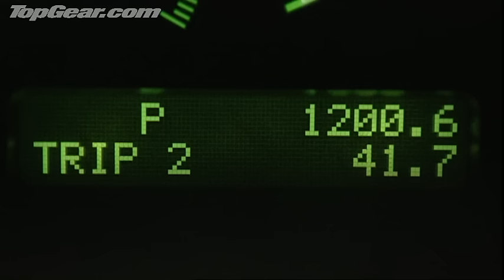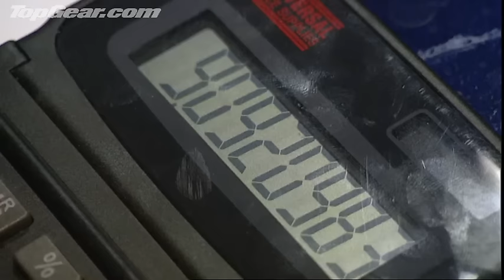Jeremy Clarkson Hates Off Road Cars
Jeremy Clarkson appreciates the value of an off road vehicle, but not enough to love them.